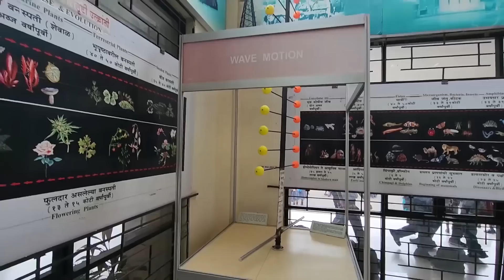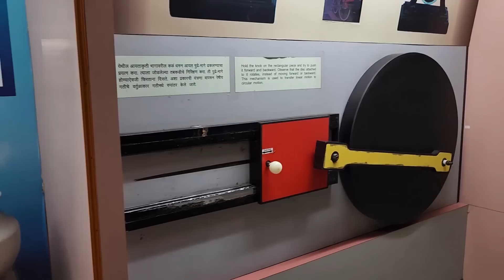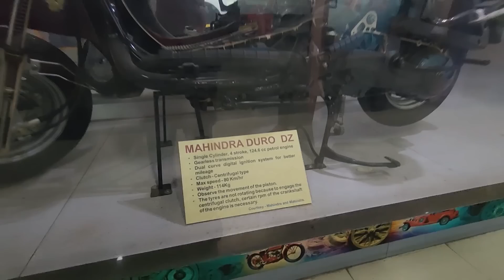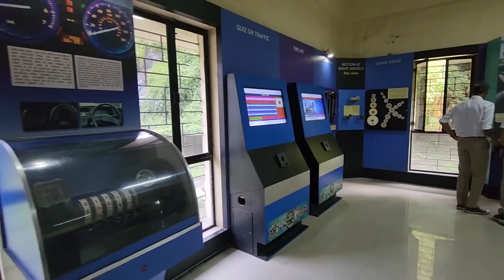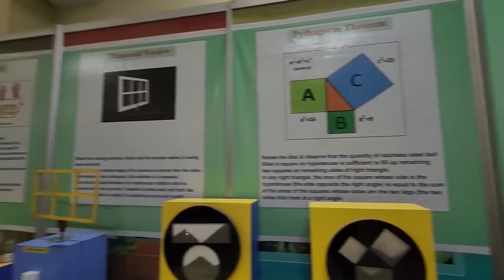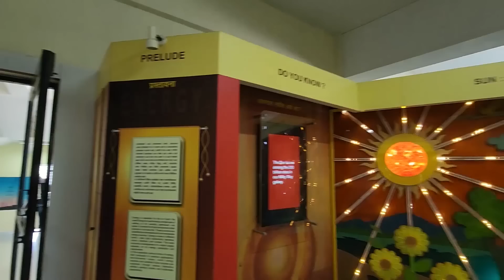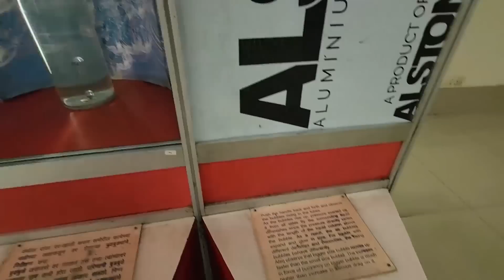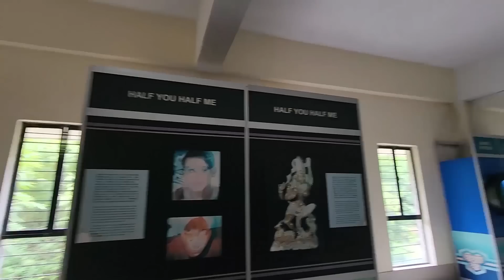Pune Science Center - Fun or Boring? | Quick Tour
I visited Pune Science Center, here is a short brief video on the tour.